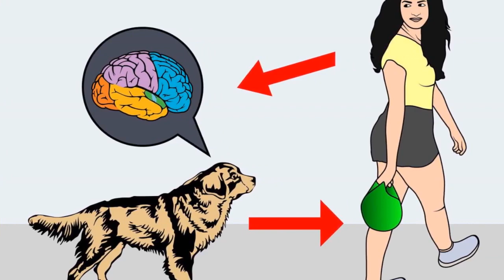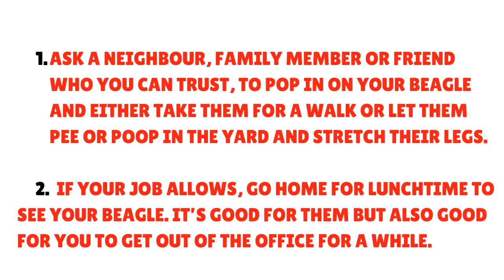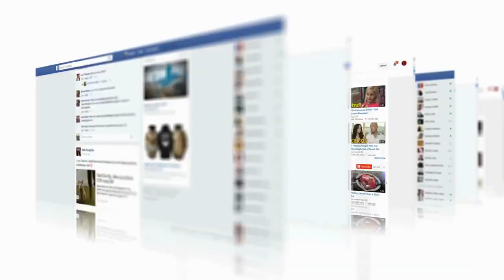How Long Can you Leave your Beagle alone at Home?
Sometimes we just can’t take our Beagles with us as we go about our daily routines. But just how long can you leave your beagle alone? What is a sensible amount of time that avoids them getting into mischief while you go about your daily life?

Adult Beagles (over 18 months) should not be left unsupervised for more than 4-6 hours a day. Beagle puppies should not be alone for more than 2 hours a day. Beagles left alone for long periods could develop anxiety, become destructive (through boredom), or bark and bay excessively. Read on to find out more.

Many dog owners have differing views on how long you should leave your dog alone. As Beagle owners, it is one of the biggest challenges of dog ownership. In the following post, I will share with you the maximum time they should be left alone, based on your Beagle’s age and some training techniques that might help your Beagle be apart from you.